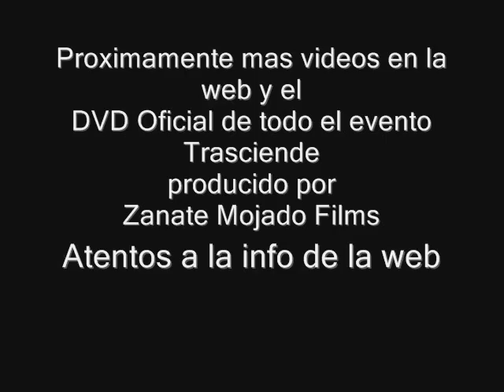BATALLA DEL AÑO GUATEMALA agosto 2010 chapin crew 480p